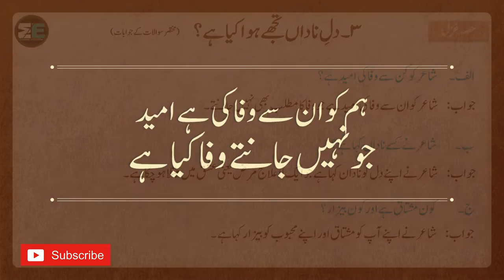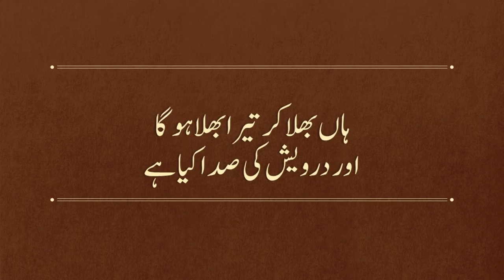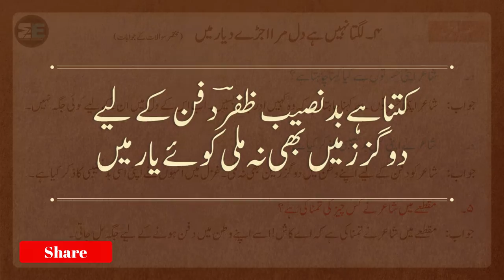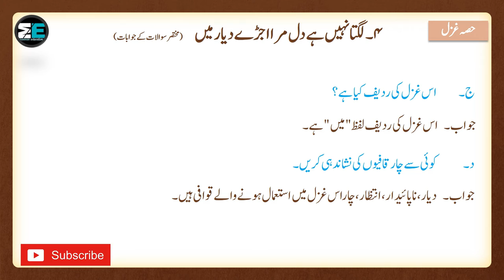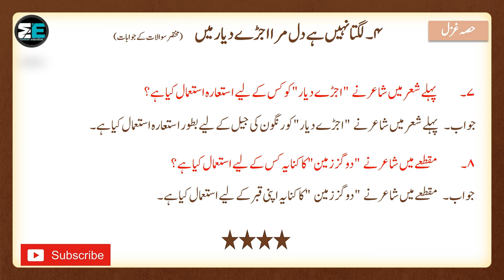9th Urdu Ghazal 3 4 Short Questions Answers (دل ناداں تجھے ہوا ، لگتا نہیں ہے دل میرا اجڑے دیار میں)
Urdu Class 9th Links
حصہ نثرخلاصہ جات
حصہ نثر مختصر سوالات کے جوابات
حصہ نظم مختصر سوالات کے جوابات
حصہ نظم تشریح
حصہ غزل تشریح
حصہ نظم خلاصہ و مرکزی خیال
حصہ غزل مختصر سوالات کے جوابات

                                                                                                    By
                                                                                   Hafiz Abdul Mannan Aziz
                                                                             M.Phil